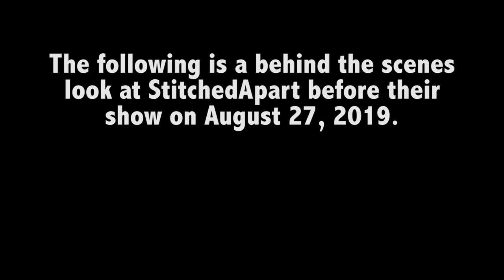StitchedApart: Behind the scenes of a local band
Join us at StitchedApart and take a behind the scenes look at our show at Penny Road Pub on Aug 27, 2019.

Vocalist: Joao Sepulveda
Lead Drummer: Chris Calix
Lead Basser: Christian "Aguila" Aguilar
Guitar: Jonathan "Mad" Marrs
Guitar: Darian Gurrola